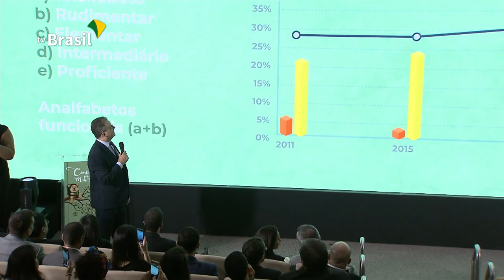Conta pra mim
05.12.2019 - A leitura em família, ainda durante a primeira infância, pode fazer muito diferença na vida das crianças. Esse tipo de acolhimento desperta a criatividade e melhora o desenvolvimento intelectual e afetivo. Para estimular essa iniciativa, o governo lançou hoje, o programa “Conta pra mim”.